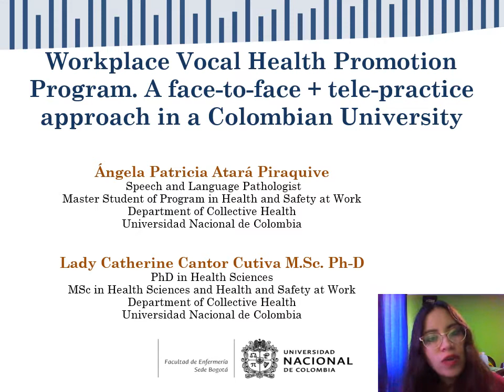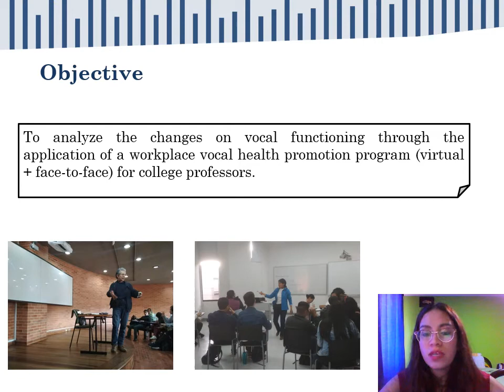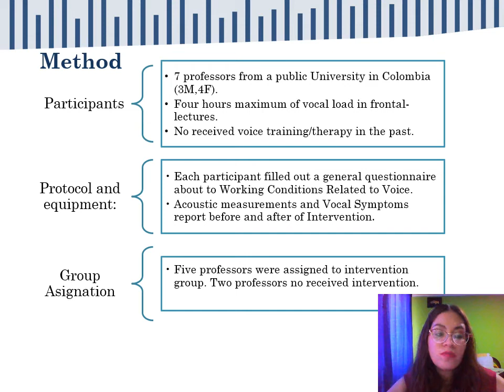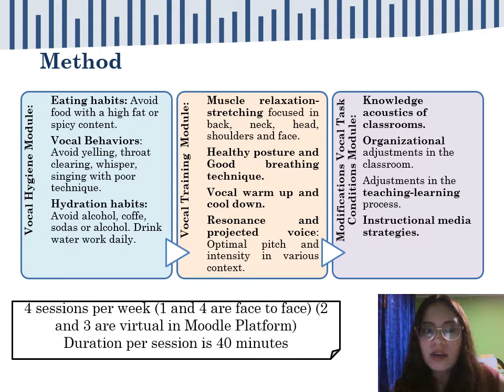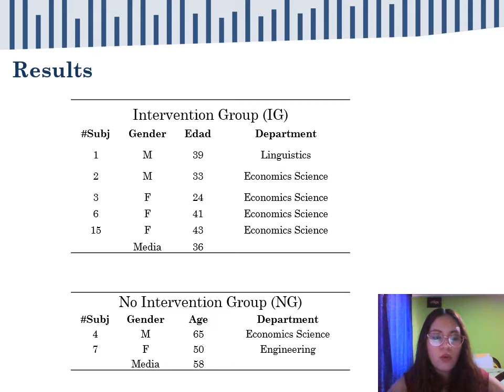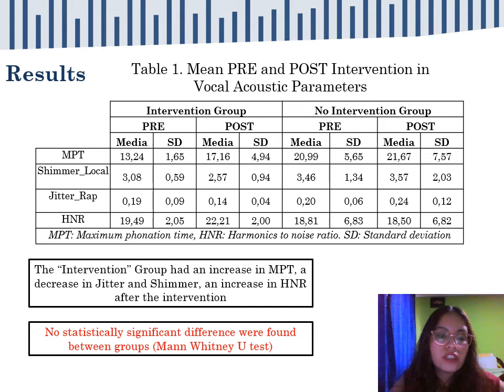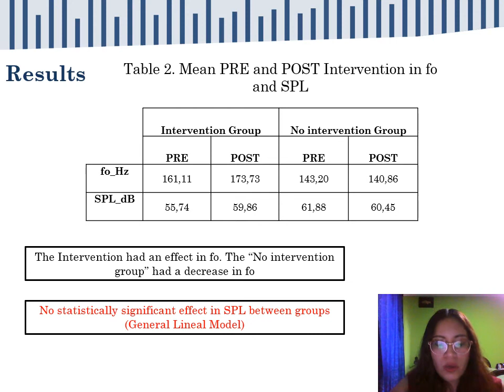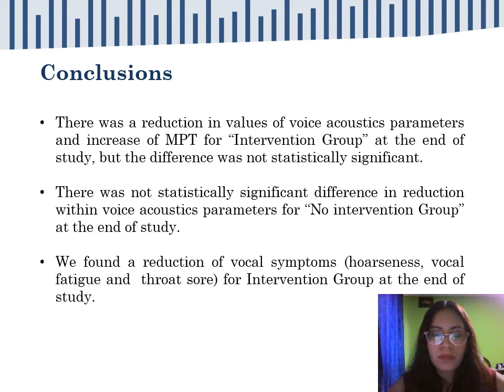Workplace Vocal Health Promotion Program (face-to-face + tele-practice)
Virtual Conference for  Voice Symposium Presentation 2020

Ángela Patricia Atará Piraquive
 Speech and Language Pathologist
Master Student of Program in Health and Safety at Work
Department of Collective Health

Lady Catherine Cantor Cutiva M.Sc. Ph-D
PhD in Health Sciences
MSc in Health Sciences and Health and Safety at Work